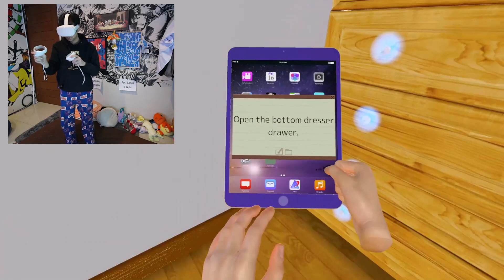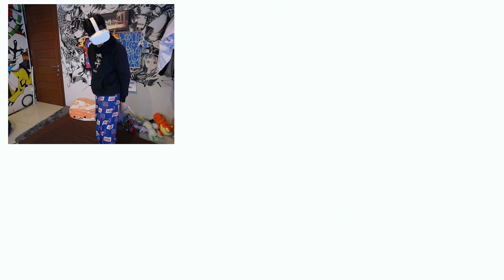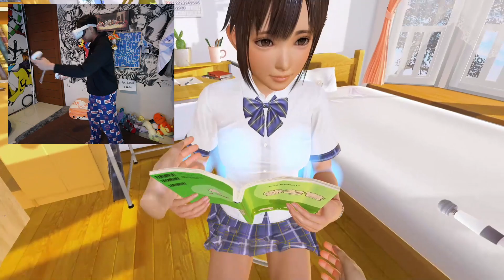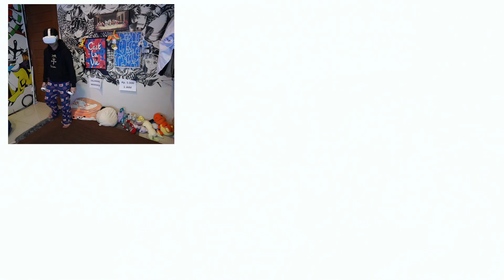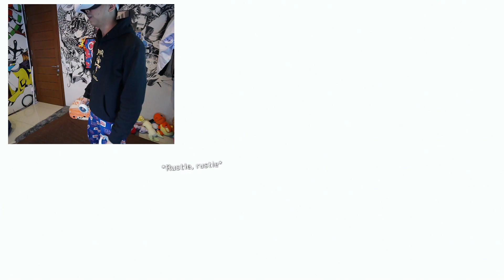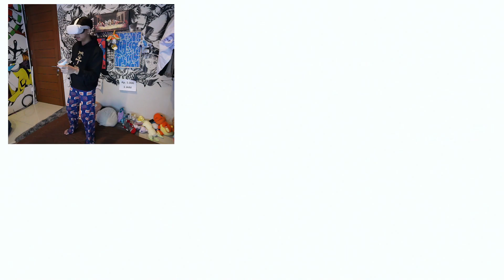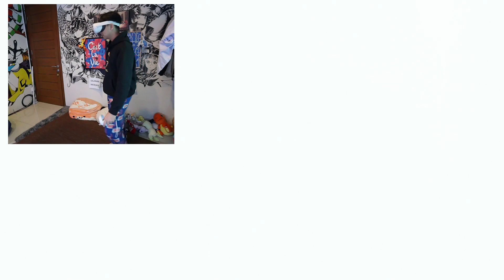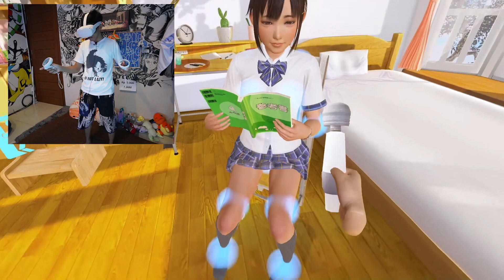RENTAL MAS AJI JADI TEMPAT MAKSIAT !!! - VR KANOJO